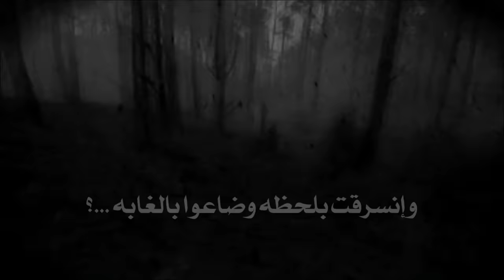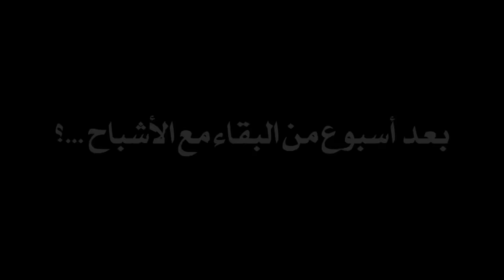غابة الأشباح الجزء الرابع والأخير 🔥😱 obada kauoge